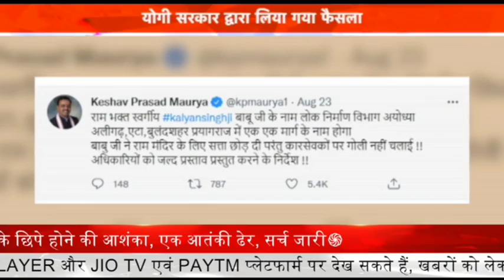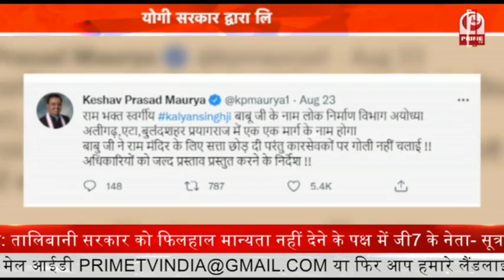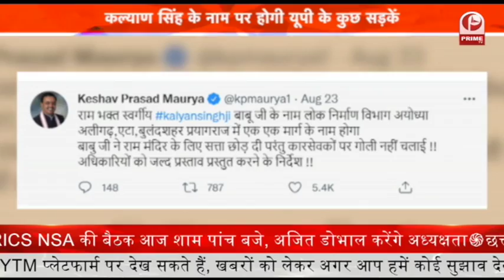Uttar Pradesh school reopens | 11 महीने बाद फिर खुले 6 से 8 तक की कक्षाएं || Prime Tv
1.26 अगस्त को राष्ट्रपति का लखनऊ दौरा. प्रेसिडेंशियल ट्रेन से करेंगे सफर.
2.यूपी में आज से शुरू हुई 6 से 8 तक की कक्षाएं……योगी सरकार द्वारा लिया गया फैसला…..
3.आगरा में बिल्डिंग गिरने से हुआ बड़ा हादसा. बर्थडे पार्टी के दौरान हुआ हादसा. हादसे में 2 की मौत 12 लोग घायल.
4.सोनभद्र में पुलिस ने लूट का किया पर्दाफाश. मां बेटे समेत तीन गिरफ्तार.
5.सिद्धार्थनगर का राप्ती नदी खतरे के निशाने पर. ग्रामीणों को हो रही परेशानी.